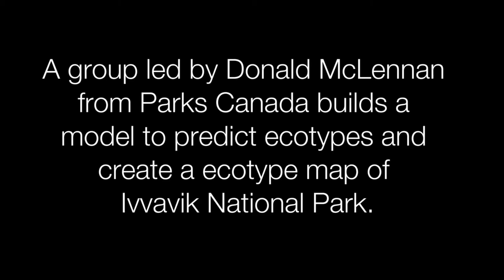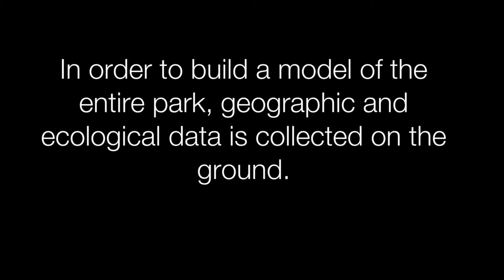Field Work: Ecotype Mapping, Part 1 -- ecological descriptions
Donald McLennan and Paul Zorn discuss ecological processes at work in Ivvavik National Park, outlining the purpose of ecotype maps and how they assemble information to create them.